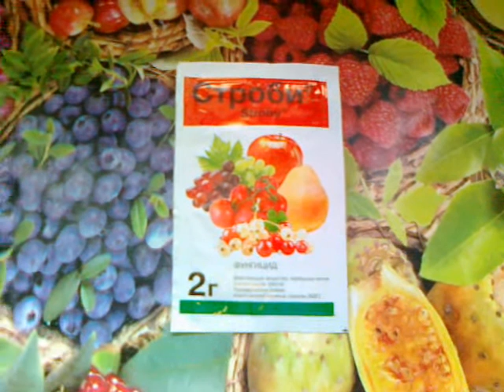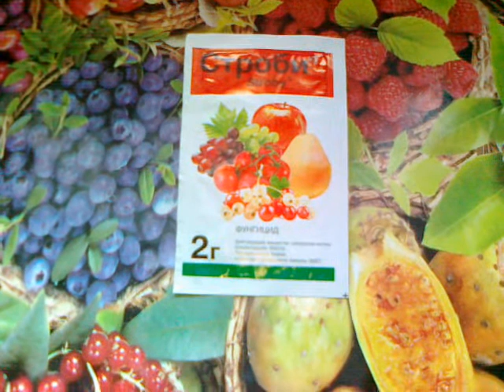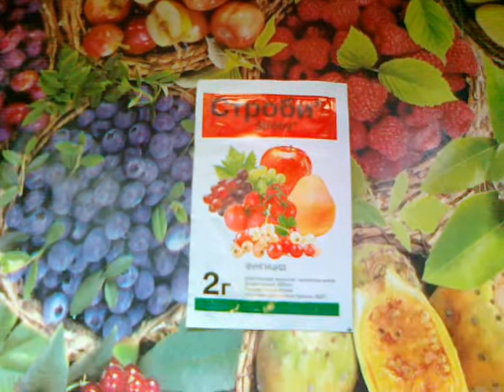Строби. Локально-системный фунгицид , широкого спектра действия.